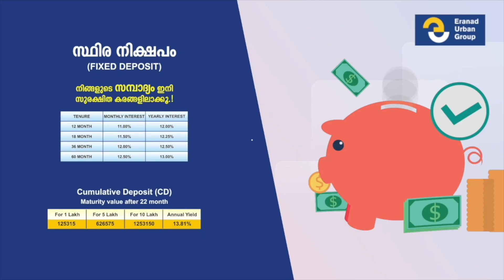മുജാഹിദ് ആദർശ സമ്മേളനം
ടി, കെ അഷ്‌റഫ്‌ ഉദ്ഘാടനം ചെയ്തു.